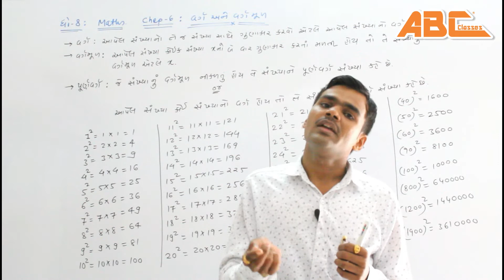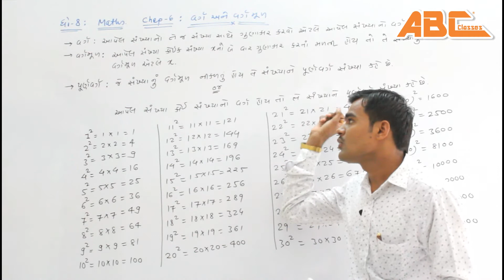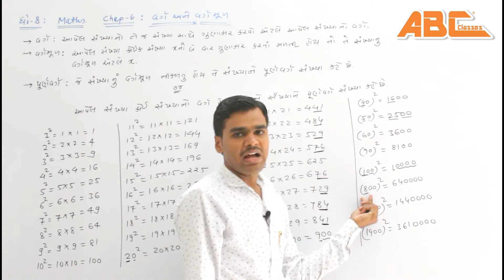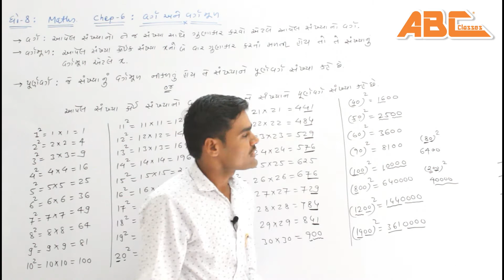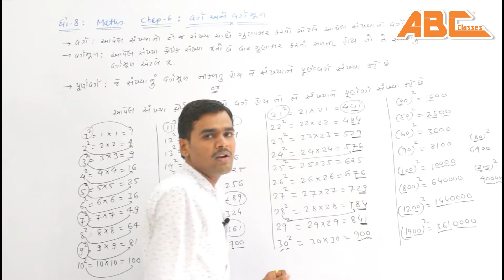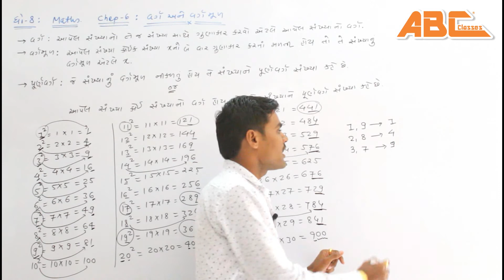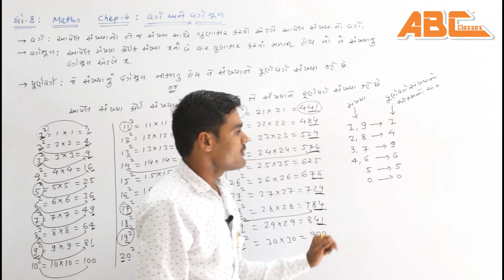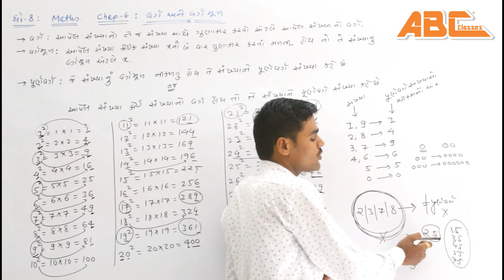NCERT | STD 8 | Maths | Chep 6 | Varg ane Vargmul (Part-1) । Introduction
STD 8 nu Maths | Ganit | Gujarati Medium | Varg ane Vargmul (Part-1) | Introduction | Theory | Root And Square root | વર્ગ અને વર્ગમૂળ | Bharat Chaudhari
Here we are teaching STD- 8th Mathematics NCERT New Course of Gujarati Medium.

અંતરીયાળ વિસ્તારમાં રહેતા અને ત્યા ભણતા બાળકોને ભણવા માટેની પુરતી સગવડો મળતી નથી અને જો મળે છે તો મોંઘી ફી ના કારણે પહોચી વળતા નથી આવા બાળકોના માતા-પિતા પાસે અત્યારના લેટેસ્ટ ટેકનોલોજીના સમય પ્રમાણે દરેક પાસે મોબાઈલ અને ઇંટરનેટ સામાન્ય રીતે ઉપલબ્ધ હોય છે માટે તેનો ઉપયોગ કરી આ બાળકો ભણી શકશે એવા હેતુથી અમે આ ચેનલ પર કામ કરીએ છીએ જેમાં અમને તમારા સહકારની અત્યંત જરુર છે અને તમે અમારા વિડિયો અન્યને મોકલો એમાં તમને કોઈ જ નુકશાન નથી પણ અમને ઘણો ફાયદો છે તથા સૌથી અગત્યનું કે અમને ઘણી ખુશી મળે છે તો આપ અમારા વિડિયો Share કરશો એવી અપેક્ષા.

Tutor: Bharat Chaudhari
Editor: ABC Classes
Videography: Nitin Chaudhari
Venue: ABC Classes (Gandhinagar)